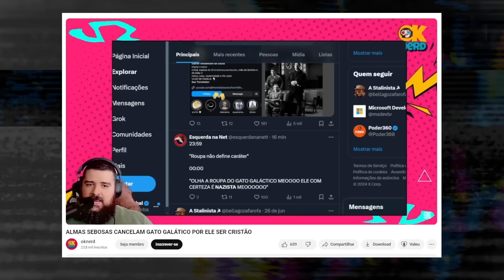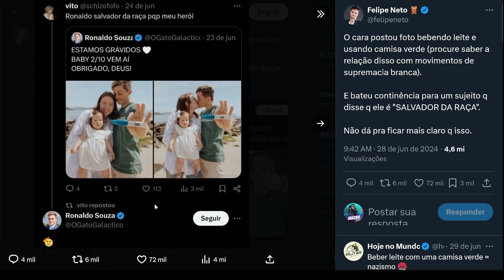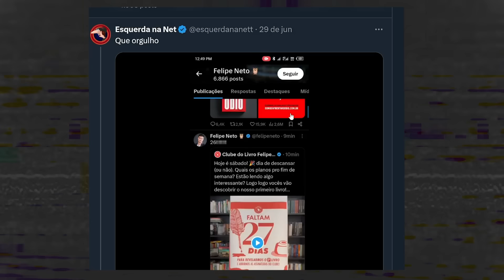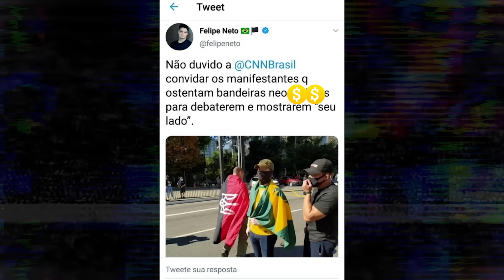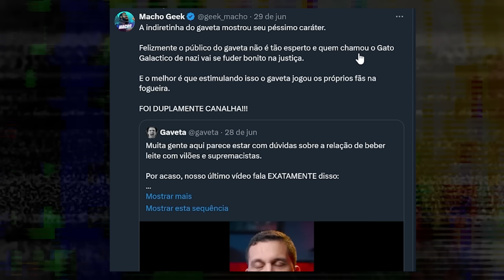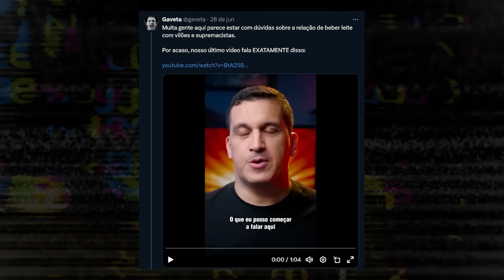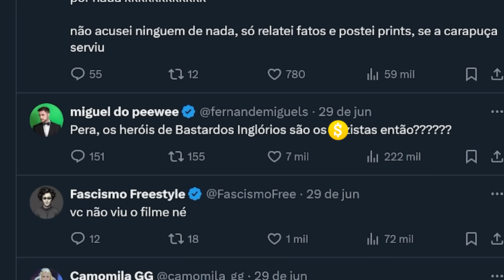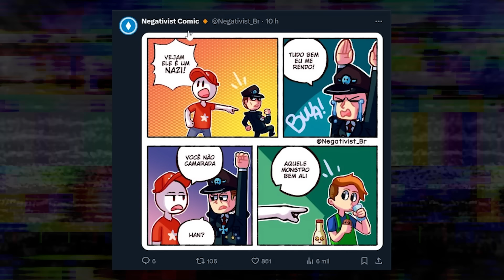GAVETA E A CANALHICE COM GATO GALACTICO!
O Gato Galactico sofreu o cancelamento mais ridículo da internet...

O youtuber infantil virou alvo da militância inflamada por Felipe Neto que acusou Ronaldo de "bigodista" por postar uma foto bebendo leite.

Gaveta também revelou seu verdadeiro caráter ao entrar na onda do cancelamento e publicar um corte de um vídeo no Twitter falando sobre "vilões que bebem leite".

Gaveta é uma vergonha!